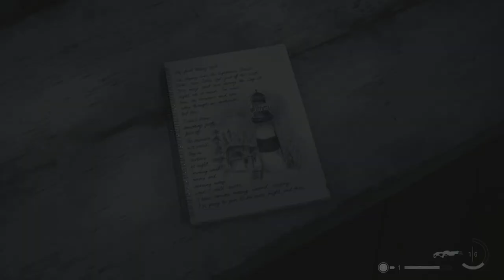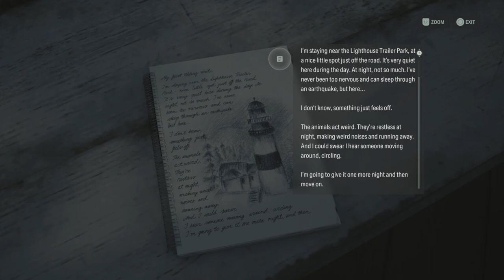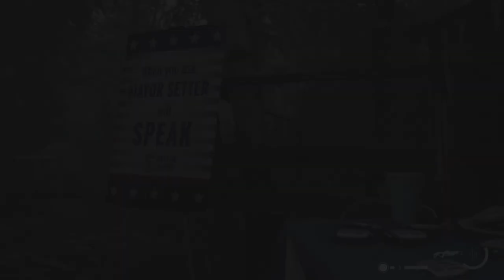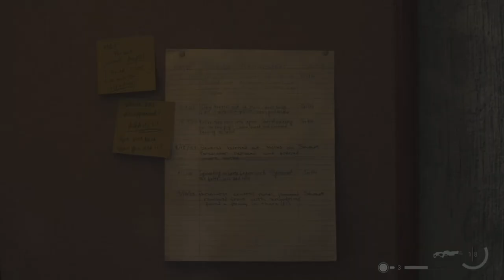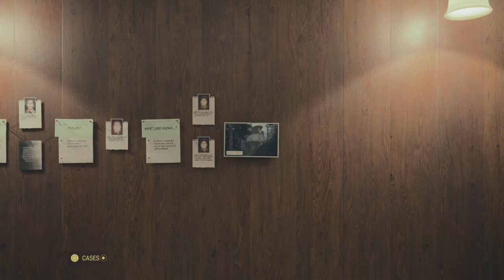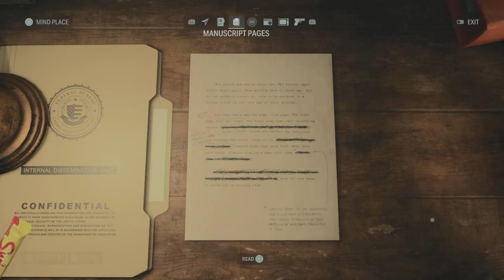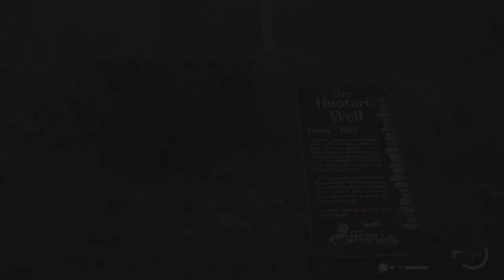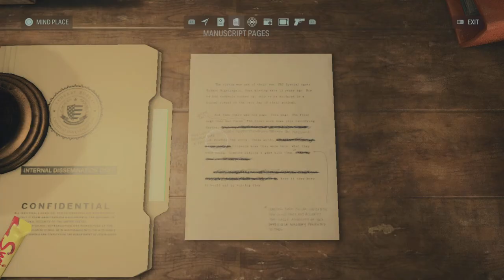Alan Wake 2 LP pt 16 Coffee World Screwdriver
Alan Wake 2 playthrough PS5 Coffee World Locker Code 147 and Screwdriver Location